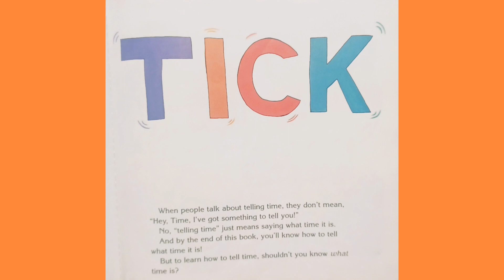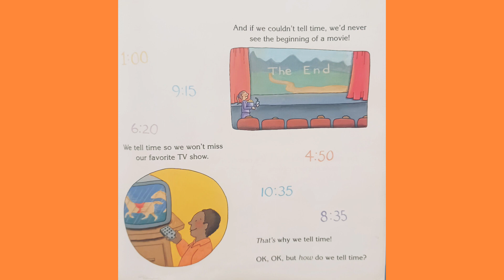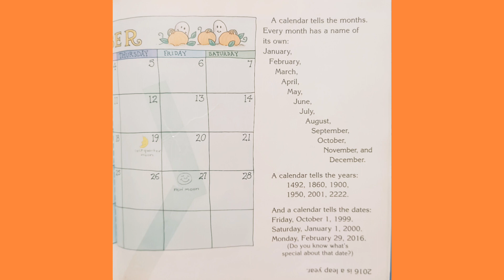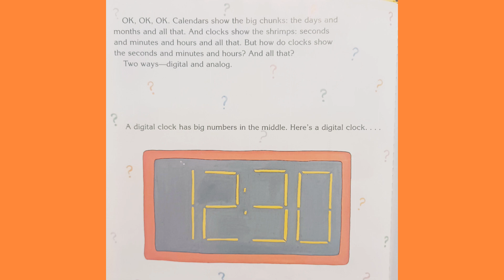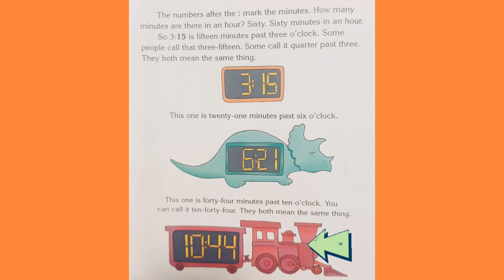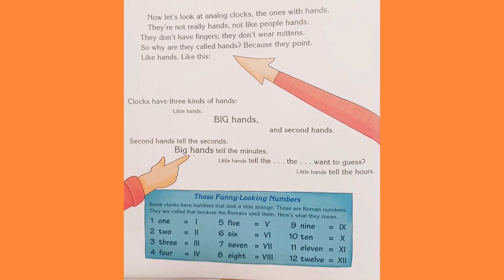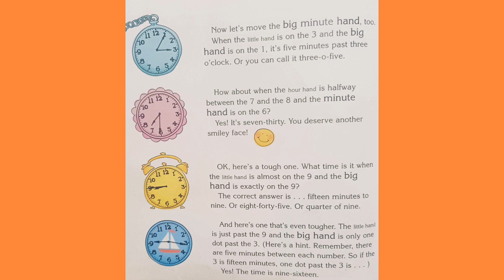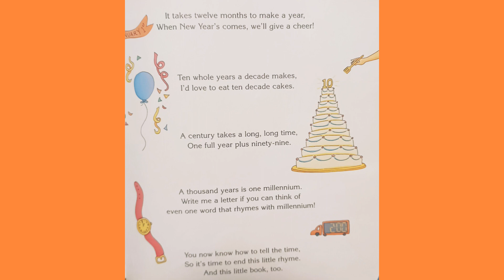Book of the day : Telling time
Join Aaron for storytime as we read, Telling time

A book dedicated to teaching anyone how to tell time.

Author: Jules Older

Illustrated by Megan Halsey